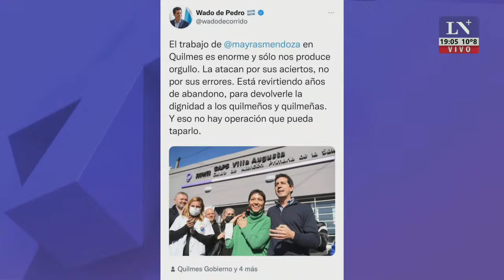Avanza la investigación contra Mayra Mendoza. Supuesto desvío de $535 millones